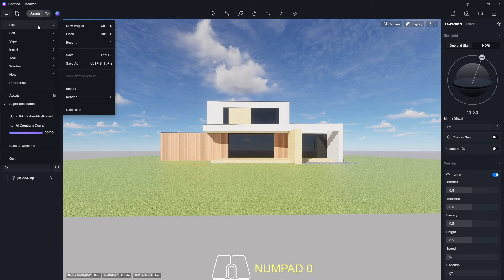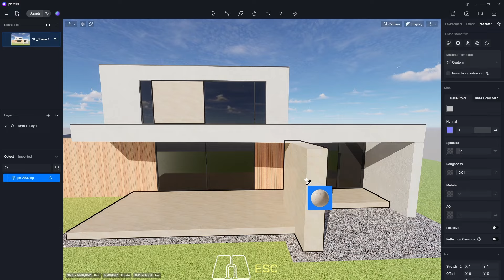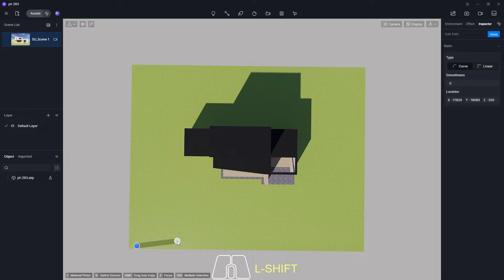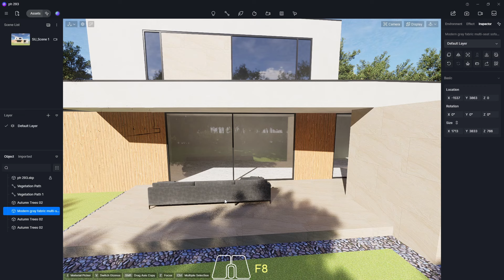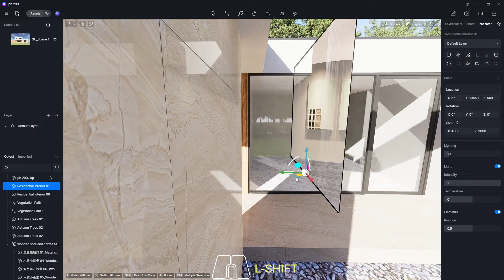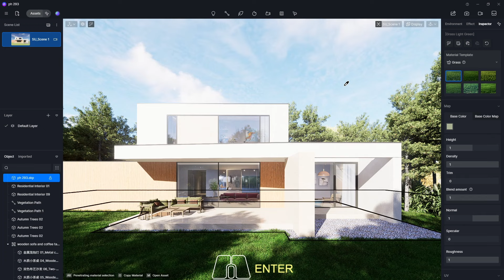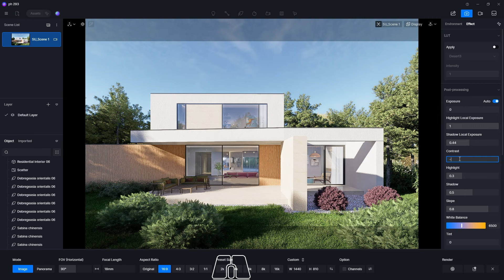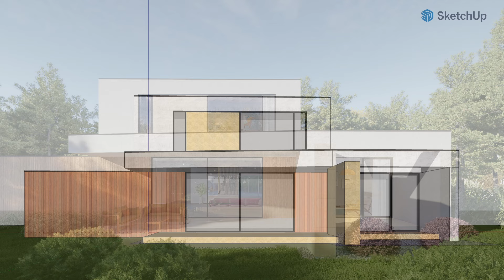Realistic Exterior Render with D5 Render | Private House 293 | Downloadable Project File Included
Learn how to create a stunningly realistic exterior render of a private house using D5 Render! This step-by-step tutorial will walk you through everything from setting up your model to applying materials, lighting, and post-processing techniques to achieve professional results.